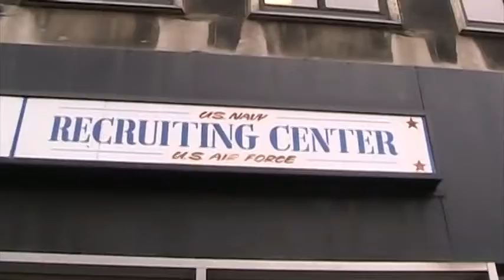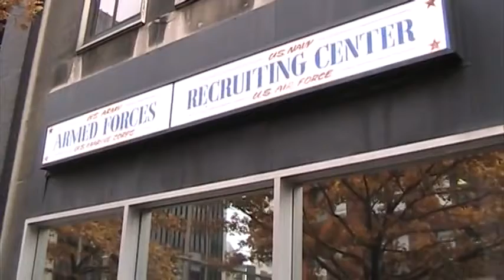veterans day 2013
Veterans for Peace and Band of Rebels at Rochester NY military recruiting center 11/11/2013